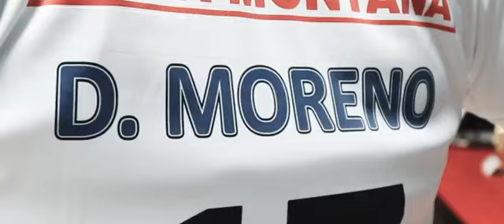MANIZALES LA CAPITAL DEL EJE . ONCE 11 CALDAS EL CAMPEON DE AMERICA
MANIZALES CAPITAL DEL EJE 🇧🇬🇮🇹🇧🇬

ONCE 11 CALDAS 🇮🇹  DE  MANIZALES 🇧🇬 👉 EL CAMPEÓN DE AMÉRICA EN EL 2004

EL ONCE 11 CALDAS 🇮🇹 DE MANIZALES
UN HISTÓRICO DE COLOMBIA 🇨🇴 Y DEL FÚTBOL PROFESIÓNAL COLOMBIANO 🇨🇴

👉 ONCE  11 CALDAS 🇮🇹 DE MANIZALES 🇧🇬
👉 El EQUIPO  MÁS GRANDE DEL EJE CAFETERO Y EL QUE MAS TITULOS E HISTORIA TIENE EN TODO EL EJE CAFETERO

 👉 ONCE 11 CALDAS 🇮🇹  DE MANIZALES  🇧🇬 UN HISTÓRICO DEL FÚTBOL PROFESIÓNAL  COLOMBIANO 🇨🇴

ONCE 11 CALDAS 🇮🇹
👉 CAMPEÓN DE COLOMBIA🇨🇴  EN 1950

👉 CAMPEÓN DE COLOMBIA
🇨🇴 EN EL  2003

👉 CAMPEON DE COLOMBIA 🇨🇴  EN EL 2009

👉 CAMPEÓN DE COLOMBIA 🇨🇴 EN EL
 2010

👉  ONCE 11 CALDAS 🇮🇹 DE MANIZALES 🇧🇬 TIENE UNA 1 COPA LIBERTADORES DE AMÉRICA 🇮🇹🇧🇬🇮🇹
Y
👉 4 TÍTULOS . 4 ESTRELLAS .
EN ESA LINDA Y HERMOSA CAMISETA  DEL ONCE 11 CALDAS 🇮🇹 QUE REPRESENTA A  MÁS DE 👉 1 UN MILLÓN DE HABITANTES DEL DEPARTAMENTO  DE CALDAS 🇮🇹🇧🇬🇮🇹 Y El ONCE 11 CALDAS DE MANIZALES 🇧🇬 UN EQUIPO CAMPEÓN QUE  REPRESENTA
A 👉 500 QUINIENTOS MIL HABITANTES QUE TIENE LA LINDA Y HERMOSA CIUDAD DE MANIZALES 🇧🇬